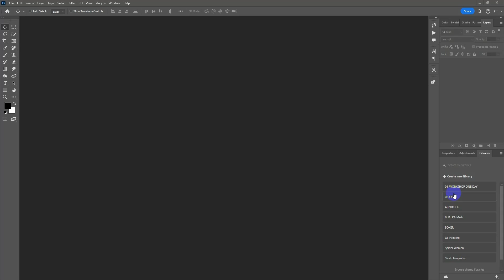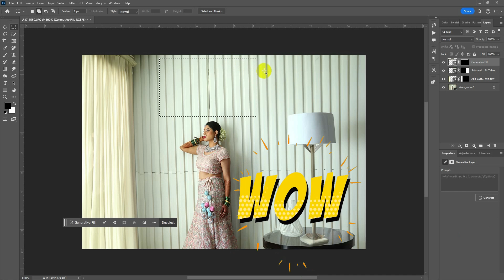Power of AI in adobe Photoshop- WOW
Description:
Hey there, Photoshop enthusiasts! 🎨 Are you ready to take your photo editing game to the next level? We've got some exciting news to share with you today! 🌟

In this video, we're diving deep into the world of AI-powered tools in Adobe Photoshop, and trust us, you won't want to miss it! From simplifying complex tasks to unleashing your creativity, AI is here to revolutionize your editing workflow.